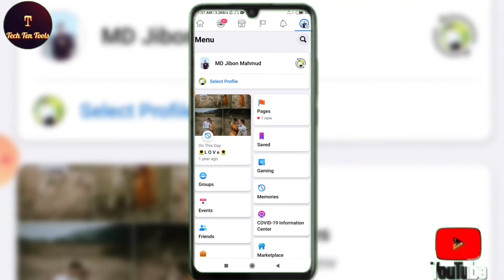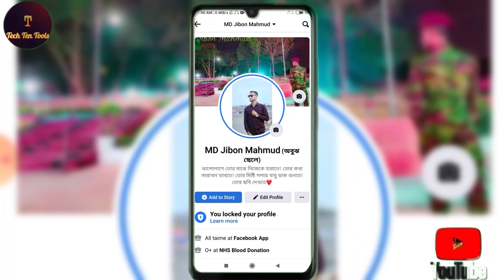How To Facebook Profile Lock 2021| facebook profile lock kaise kare Facebook profile lock new tricks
💜Follow Me 👆👆💙💙

   💟Follow Me 👆👆💟

💥আমাদের ফেসবুক Group:-👇👇  👈👈সবাই join হবেন।

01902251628 -- Only Sms me no call

💟_____Plz watch time_____💟